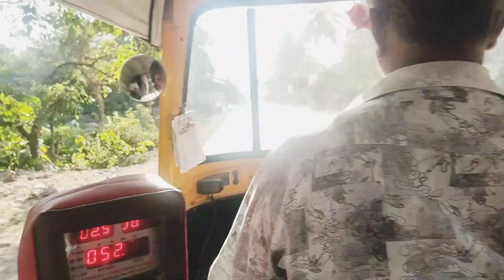Iftari ki dawat भाई के घर साथ मे भतीजे का birthday chand dikh Gaya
Allhumdulihah Iftari dawat or bhatije ka birthday bhi ho gaya chand mubarak aap sabhi ko dua mey yaad rakhe